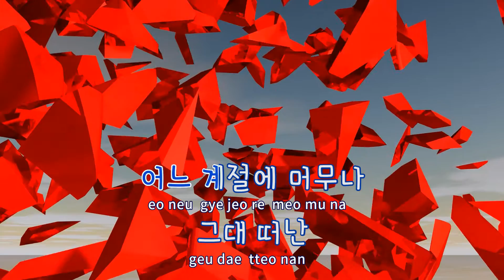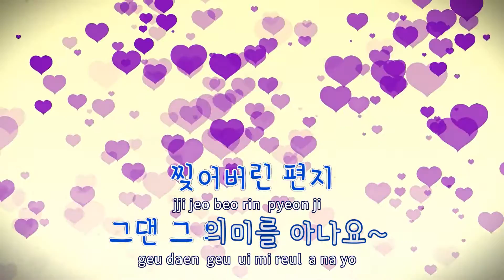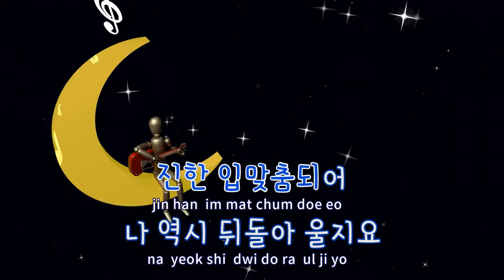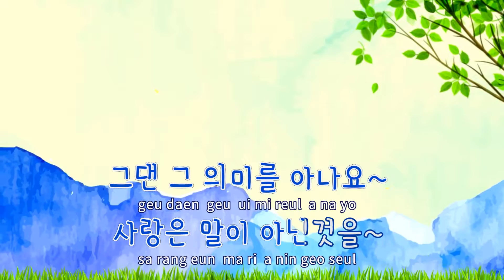[TJ노래방] 눈물로시를써도 - 이승환 / TJ Karaoke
눈물로시를써도  --  이승환